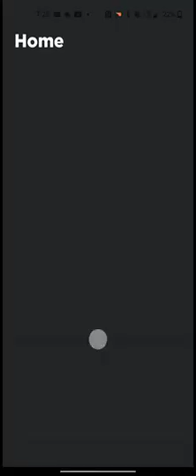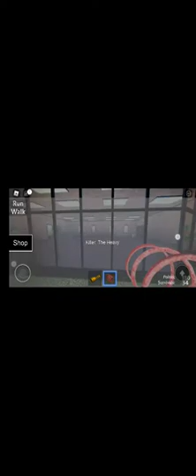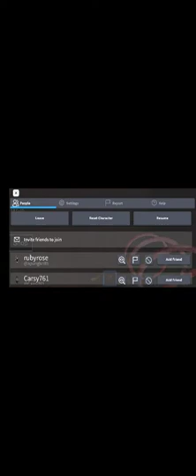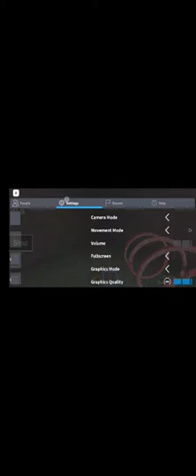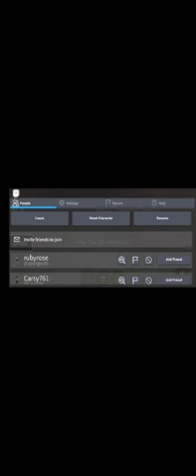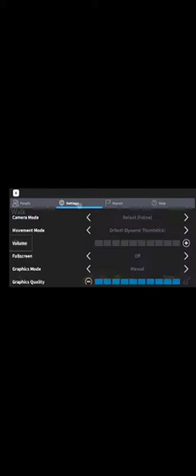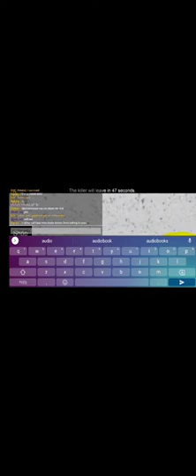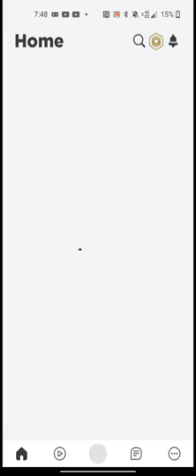playing Roblox the horror mansion but random people play inappropriate audio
I had to pause the video because of the inappropriate audio